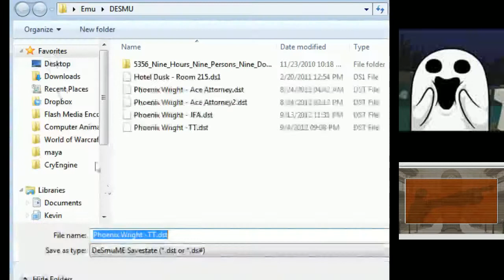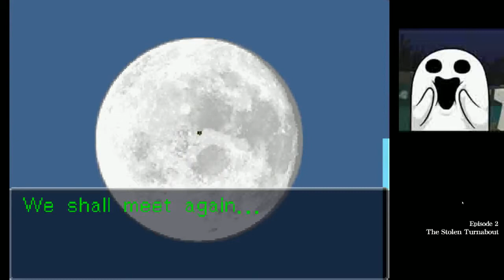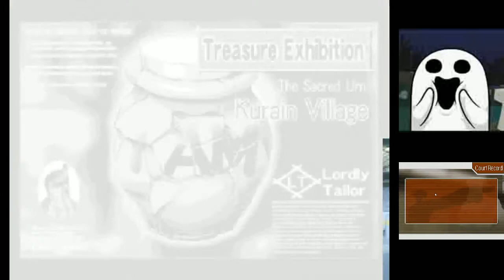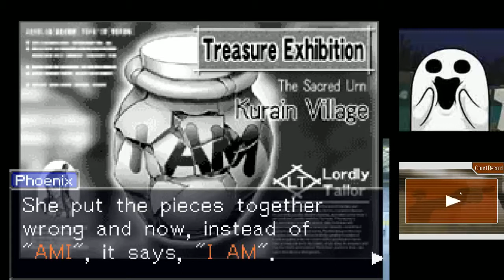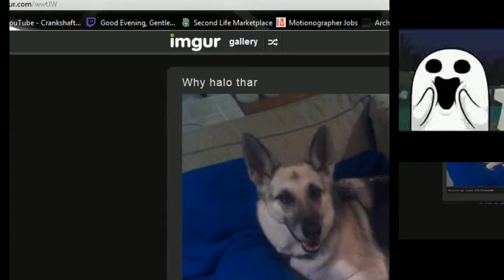Phoenix Wright: Trials and Tribulation: Intro Case and The Stolen Turnabout Part 1